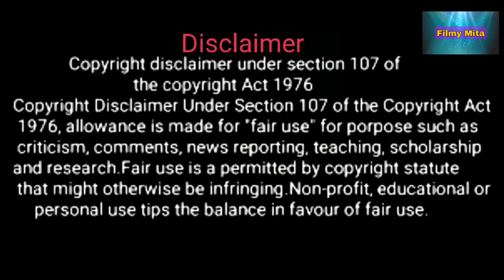Mimi Movie Review | Review in Hindi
Description

Movie Review |
Movie Review in hindi |
Trailer Review |
Movie Explaination |
Full Movie Explaination in hindi |
Full Movie Story Explaination |
Movie Story Explaination hindi |
Series Review |
Series Explaination |
Series Explaination in hindi |
Series Review in hindi |